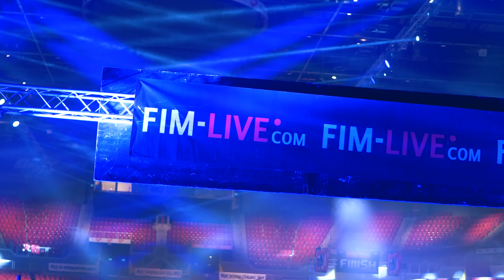Jürto Brauer MM-ile - HARD ENDURO / Estonia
Ees on veel hooaja viimane SuperEnduro etapp, Poolas, Łódź-is 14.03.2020

Kõik poolehoidjad Jürtole pöialt hoidma!

Cameras and edit: Vallo Järv